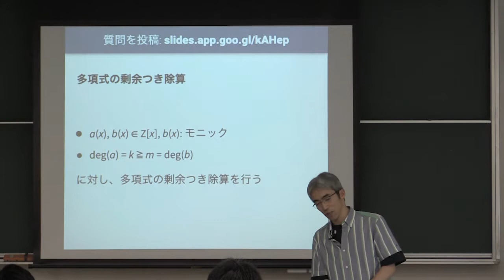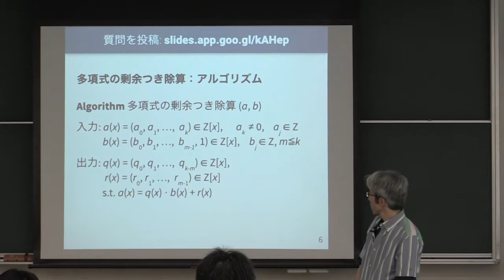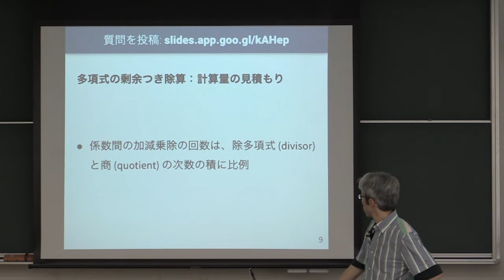計算機数学 I 2019 (13-1) 1変数多項式の除算の計算量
1変数多項式の除算の計算量．